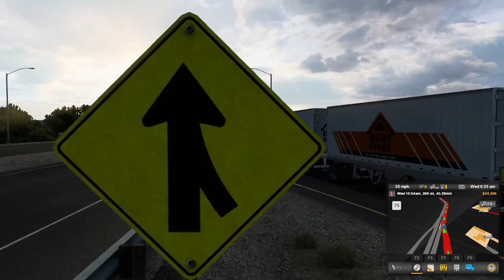【簪中录】杨紫、吴亦凡《青簪行》原著 96